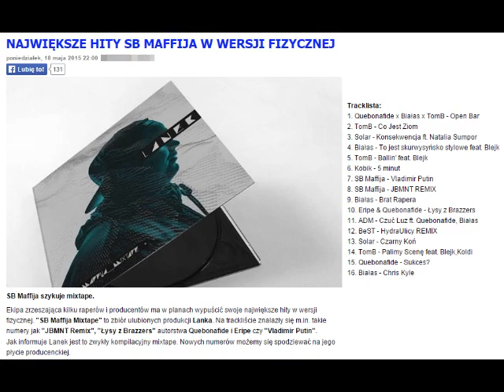LANEK - SB MAFIJA MIXTAPE // 2015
Mixtape możecie zamawiać u samego Lanka na Jego facebook'u.

Tracklista:
1. Quebonafide x Białas x TomB - Open Bar 0:00
2. TomB - Co Jest Ziom 4:24
3. Solar - Konsekwencja ft. Natalia Sumpor 6:42
4. Białas - To jest skurwysyńsko stylowe feat. Blejk 10:19
5. TomB - Ballin' feat. Blejk 14:48
6. Kobik - 5 minut 20:01
7. SB Maffija - Vladimir Putin 22:56
8. SB Maffija - JBMNT REMIX 27:00
9. Białas - Brat Rapera 30:49
10. Eripe & Quebonafide - Łysy z Brazzers 34:55
11. ADM - Czuć Luz ft. Quebonafide, Białas 37:27
12. BeST - HydraUlicy REMIX 41:45
13. Solar - Czarny Koń 44:35
14. TomB - Palimy Scenę feat. Blejk,Koldi 48:38
15. Quebonafide - Sukces? 52:36
16. Białas - Chris Kyle feat. Fonope 55:29